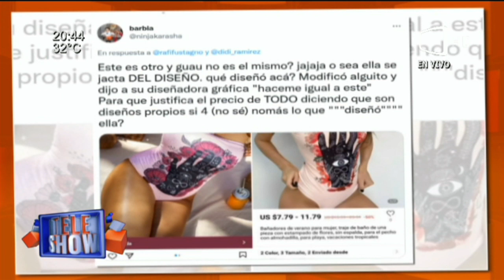Polémica por vender caro bikinis baratos